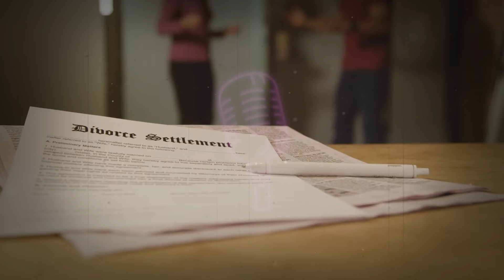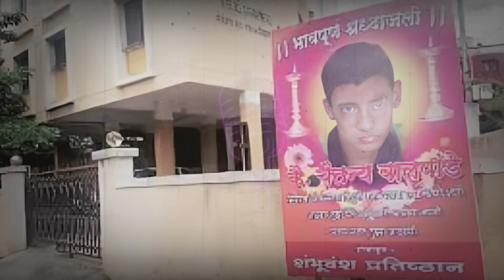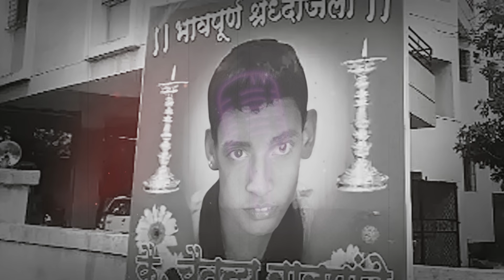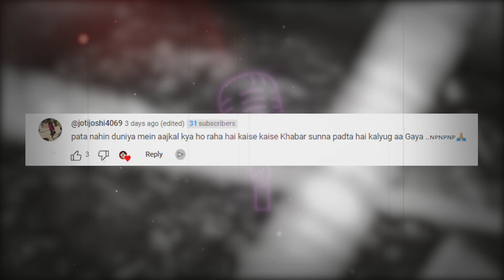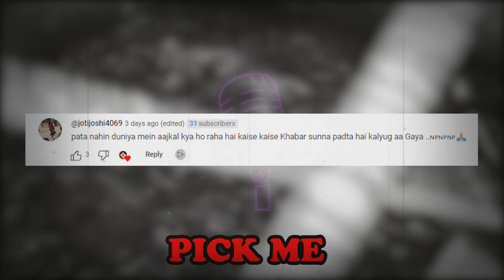The Disturbing Story Behind This Photo | Horrifying Story This Entire Family | Nnight Files Podcast